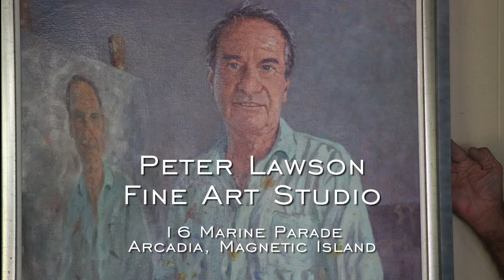Amazing People on Magnetic Island #1 ' PETER LAWSON'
Internationally acclaimed local artists..Peter Lawson. Visit his galley in Geoffrey Bay , Magnetic Island